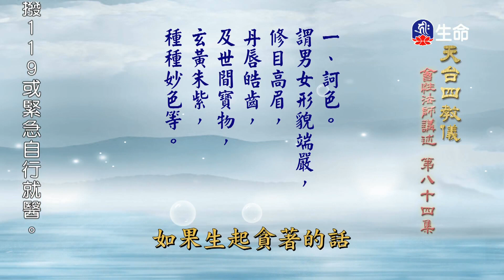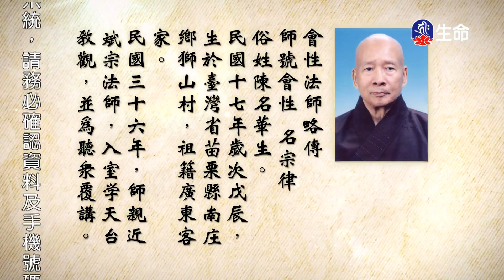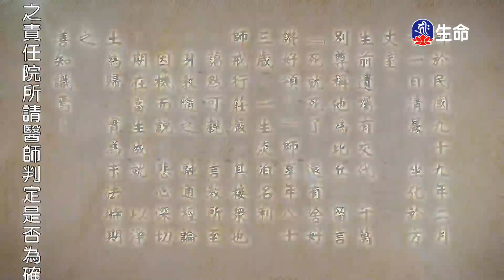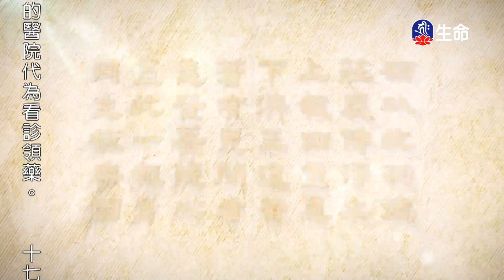天台四教儀(84)_長老法語_(lifetv_20220901_06:00)